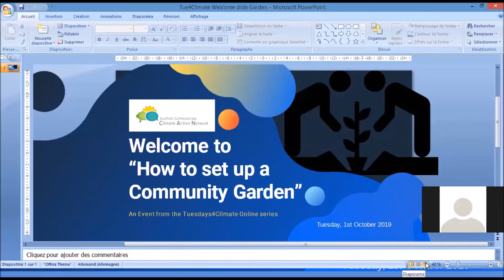Tuesdays4Climate Online - How to set up a Community Garden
Session 2 of our Tuesdays4Climate series - Guest speakers Evie Murray from Leith Crops in Pots, Lou Evans from Social Farms & Gardens and Pat Abel from Transition Edinburgh South are sharing their experience on how to initiate and set up a Community Garden.